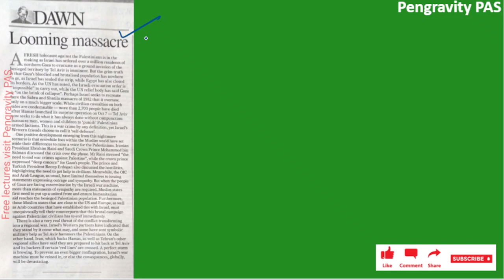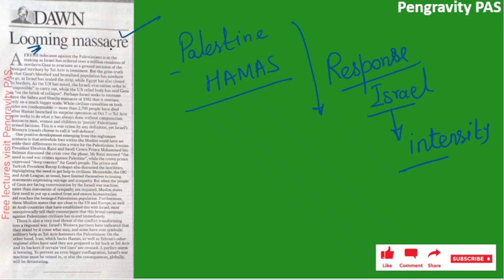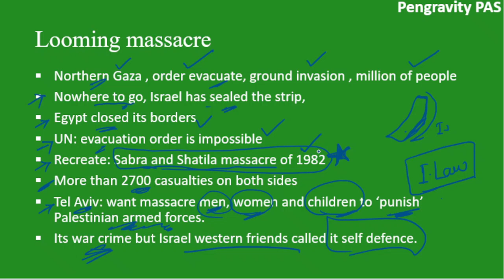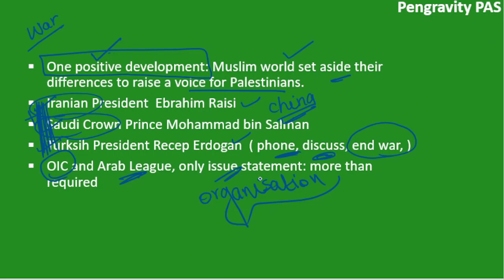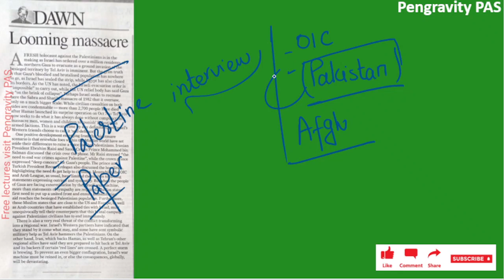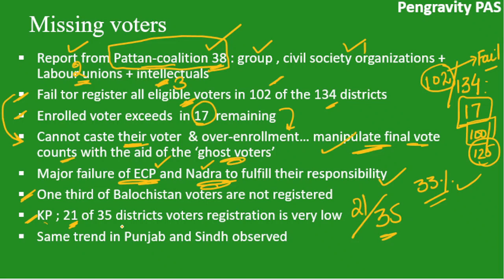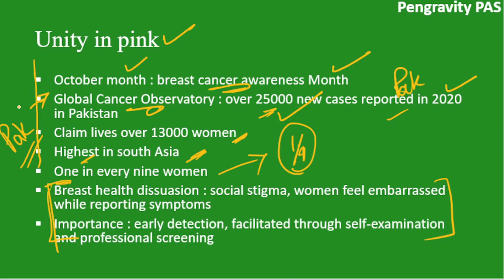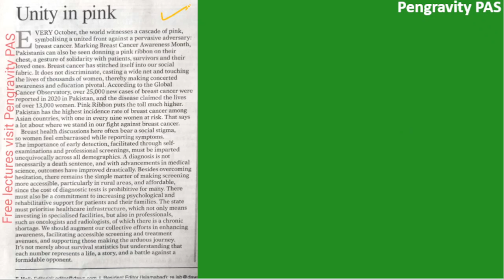DAWN Editorial Analysis : 14th October 2023 Pengravity PAS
Dawn editorial analysis: 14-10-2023 with practice questions. # CSS # PMS # PCS # PAS # PSP # Competitive exams # FPSC # PPSC

Your researches
Dawn
editorial
 dawn editorial
 dawn newspaper editorial reading
 dawn newspaper editorial today discussion
 dawn newspaper vocabulary
 dawn newspaper articles
 dawn newspaper opinions
 dawn newspaper reading tricks
 how to read dawn editorials and opinions
 how to analyze dawn editorials for advanced level
analyses of dawn editorial
 dawn explanation
 editorial analyses
 dawn editorial creative analyses
 dawn newspaper reading
 dawn news reading style
 today dawn news editorial
how to read dawn editorials
how to read dawn newspaper
dawn newspaper vocabulary
how to analyze dawn editorials for beginners
how to read dawn editorials for advanced
how to read dawn editorials for CSS & PMS
how to find facts & research from dawn newspaper
dawn newspaper research articles
css interview
css preparation
css officer protocol
css kya hota hai
pms exams in Pakistan
pms ministerial quota
pms preparation
pms Sindh
pms Punjab
pms Balochistan
pms KPK
current affairs today
current affairs
Pakistan affairs
Newspaper
Newspaper analysis today
Newspaper analysis
Newspaper essay in English
Newspaper opinion
Dawn newspaper reading
Dawn newspaper vocabulary with urdu meaning
Dawn newspaper
Dawn newspaper today Pakistan in English
Dawn newspaper articles
Dawn newspaper dictation
Dawn newspaper with urdu translation
Dawn newspaper reading for css
Dawn newspaper for css
css preparation channel
css precis writing
css essay
Political
Economic
Social
Pakistan's External Affairs
Pakistan’s relations with its Neighbors (India, China, Afghanistan, Russia)
Pakistan’s relations  with  the  Muslim  World (Iran,  Saudi  Arabia,  Indonesia, Turkey)
Pakistan’s relations with the United States
Pakistan’s relations with Regional and International Organizations (UN, SAARC, ECO, OIC, WTO, CW)
Global Issues
International Security
International Political Economy
Human Rights
Environment: Global Warming, Kyoto Protocol, Copenhagen Accord
Population: world population trends, world population policies
Terrorism and Counter Terrorism
Global Energy Politics
Nuclear Proliferation and Nuclear Security
Nuclear Politics in South Asia
International Trade (Doha Development Round and Bali Package)
Cooperation and Competition in Arabian Sea, Indian and Pacific Oceans.
Millennium Development Goals, Current Status,
Globalization
Middle East Crisis
Kashmir Issue
Palestine Issue
Land and people of Pakistan Geography, Society, Natural resources, Agriculture, Industry and education with reference to characteristics, trends and problems.
Nuclear Program of Pakistan, its Safety and Security; International  Concerns
Regional Economic Cooperation (SAARC,ECO,SCO) and the Role of Pakistan
Non-Traditional Security Threats in Pakistan: Role of Non-State Actors
Pakistan’s Role in the Region
Palestine Issue
Changing Security Dynamics for Pakistan: Challenges to National Security of Pakistan
Political Evolution Since 1971
Pakistan and US War on Terror
Foreign Policy of Pakistan Post 9/11
Evolution of Democratic System in Pakistan
Ethnic Issues and National Integration
Hydro Politics ; Water Issues in Domestic and Regional Context
Pakistan’s National Interest
 Challenges to Sovereignty
Pakistan’s Energy Problems and their Effects
Pakistan’s Relations with Neighbors excluding India
Pakistan and India Relations Since 1947
 Kashmir Issue
The war in Afghanistan since 1979 and its impact on, and challenges to Pakistan, in the Post 2014 era.
Proxy Wars: Role of External Elements
 Economic Conditions of Pakistan, the Most Recent Economic Survey, the Previous and Current Budgets,  and the Problems and Performance of Major Sectors of Economy.
 The Recent Constitutional and Legal Debates, the Latest Constitutional Amendments and Important Legislations, Legal Cases and the Role of Higher Courts.
The Prevailing Social Problems of Pakistan and the Strategies to Deal with Them, Poverty, Education, Health and Sanitation